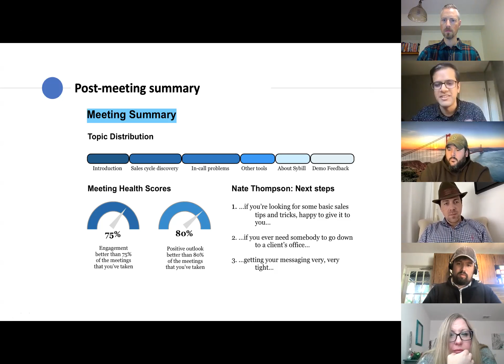AI Can Improve Your Video B2B Sales Meetings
Nishit Asnani from Sybill shares how he takes his prospects through his discovery call. Feedback this week from Liam Darmondy, Francois Bourdeau, Jusin Michael, Amy Quick & Patrick Downs.

5onFriday was started to provide sales professionals with a place to practice their cold calling script, sales pitch, demo presentation and pretty much anything else you'd need feedback on. Participants come on to provide feedback and come from a variety of selling backgrounds.

We meet every Friday! if you want to join us as a presenter or participant sign-up